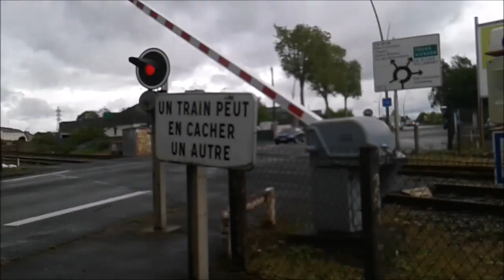TER Joué Lès Tours